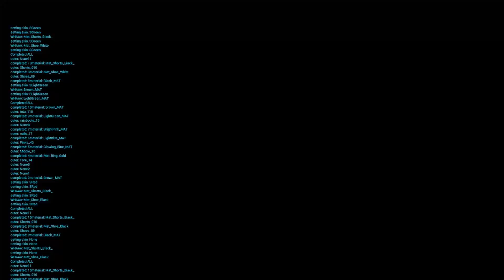【Slappyball】July 8, 2022 Beta's test play (1/6)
This is a test play in a beta environment by premium users on July 8, 2022.
(Premium users have the privilege to test play the game in a beta environment before the game is updated.)

★Players / Another nickname (Language)
NME Eclipse / Duxx (English)
[HSA]ComptonEMT / Coach (English)
Galaxysp0 / Baguette (no mic)
ctrl (English)
toorisugarino_seibutu / Toori (Japanese)
- Handy Warhol is BOT